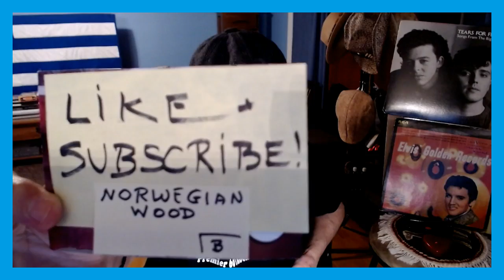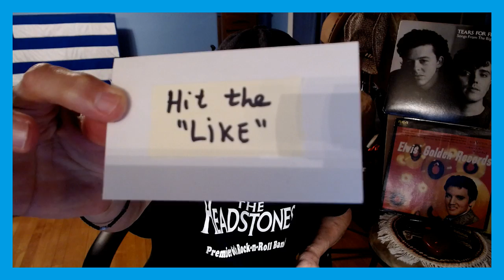Norwegian Wood, The Beatles - cover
"Norwegian Wood (This Bird Has Flown)" is a song by the English rock band the Beatles from their 1965 album Rubber Soul. It was written mainly by John Lennon and credited to the Lennon–McCartney songwriting partnership. Influenced by the introspective lyrics of Bob Dylan, the song is considered a milestone in the Beatles' development as songwriters. The track features a sitar part, played by lead guitarist George Harrison, that marked the first appearance of the Indian string instrument on a Western rock recording. The song was a number 1 hit in Australia when released on a single there in 1966, coupled with "Nowhere Man".

Lennon wrote the song as a veiled account of an extramarital affair he had in London. When recording the track, Harrison chose to add a sitar part after becoming interested in the instrument's exotic sound while on the set of the Beatles' film Help!, in early 1965. "Norwegian Wood" was influential in the development of raga rock and psychedelic rock during the mid-1960s. The song also helped elevate Ravi Shankar and Indian classical music to mainstream popularity in the West. Many other rock and pop artists, including the Byrds, the Rolling Stones, and Donovan, began integrating elements of the genre into their musical approach. "Norwegian Wood" is also recognized as a key work in the early evolution of world music.

Rolling Stone magazine ranked "Norwegian Wood" number 83 on its 2004 list of "The 500 Greatest Songs of All Time".
(Wikipedia)

LYRICS:

I once had a girl
Or should I say she once had me
She showed me her room
Isn't it good Norwegian wood?

She asked me to stay
And she told me to sit anywhere
So I looked around
And I noticed there wasn't a chair

I sat on a rug biding my time
Drinking her wine
We talked until two and then she said
"It's time for bed"

She told me she worked
In the morning and started to laugh
I told her I didn't
And crawled off to sleep in the bath

And when I awoke I was alone
This bird had flown
So I lit a fire

Source: LyricFind

NOTE: If you are a copyright owner of this song please know that my covering it will not be used for my monetary gain and my cover video is only for fun. If you still object that I cover your copyrighted song, please let me know and I will promptly remove my cover.